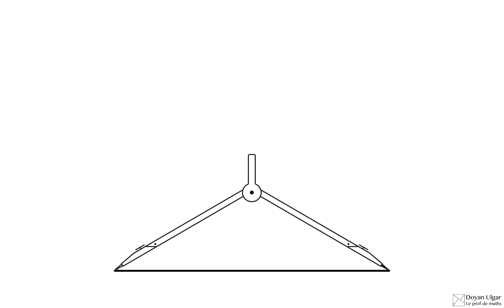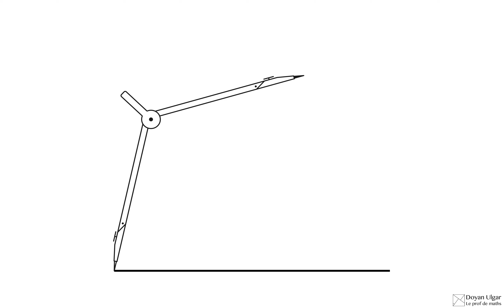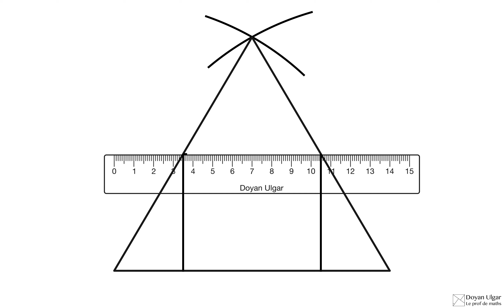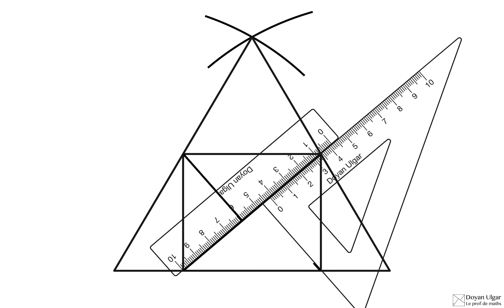GEOMATIQUE : Construire le puzzle de Dudeney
Découvrez comment construire le fameux puzzle de Dudeney ; puzzle qui va vous permettre de transformer un triangle équilatéral en un carré.